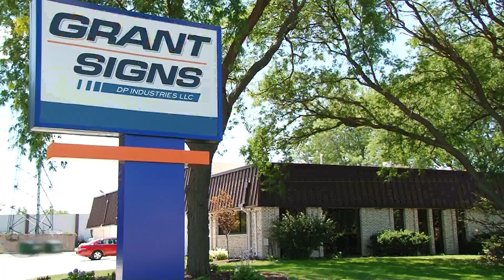Grant Signs :30